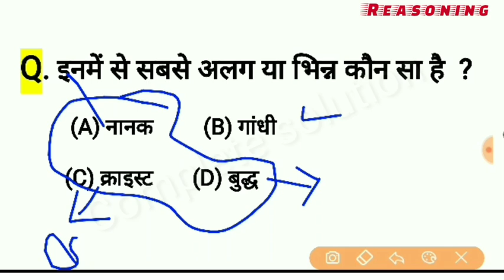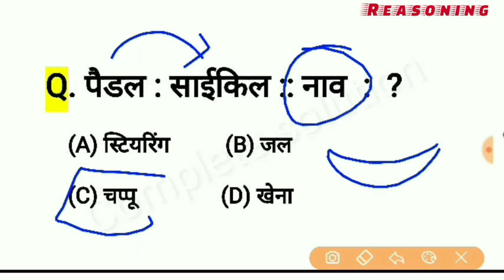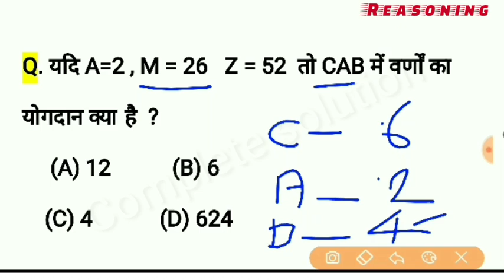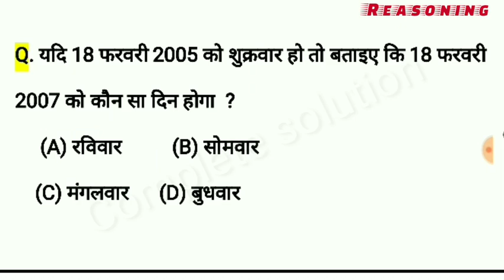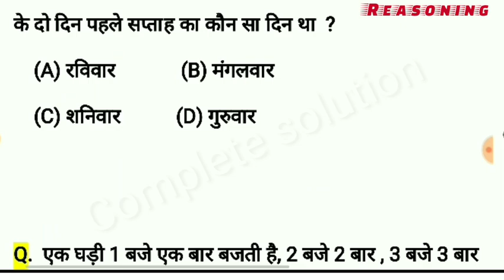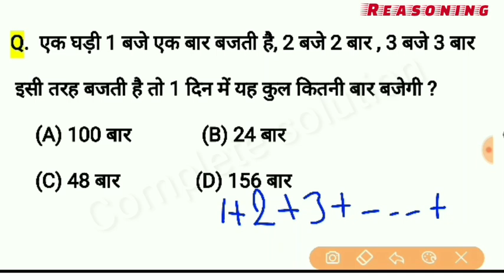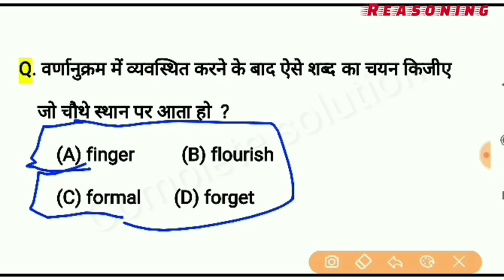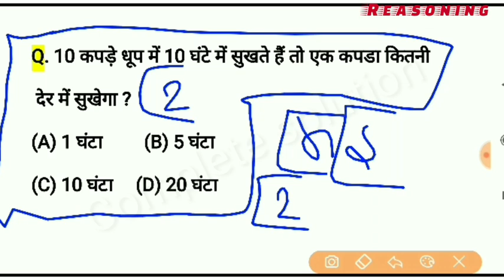Reasoning Short tricks in hindi for Railway NTPC GROUP D SSC CHSL CGL MTS BANK & ALL EXAM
रीजनिंग से बेहद महत्वपूर्ण सवाल